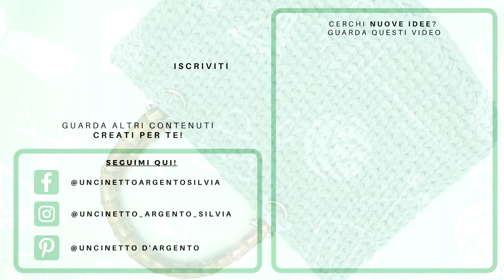Tutorial borsa uncinetto "Glicerina" in fettuccia | fondo ovale | Uncinetto d'Argento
coppia manici in bamboo da 18 cm
uncinetto 10